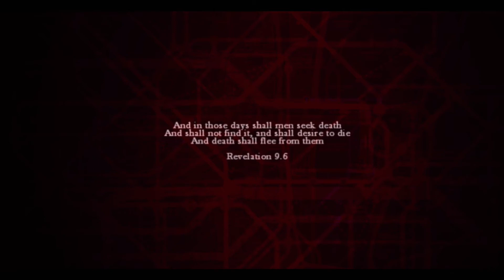MEAT STORAGE | Zombi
That's a double entendre.

--- GAME ---

TITLE | Zombi
PLATFORMS | Xbox One, Playstation 4, PC

You’re still breathing, for now, but how long will you survive the labyrinth of London’s streets and underground canals, abandoned by the outside world and surrounded by infected? The horrifying remains of humanity, ravaged by the terrifying disease, are shuffling through the streets, waiting at every turn to prey on your living flesh.

The nail-biting survival experience of ZombiU™ has been upgraded for download on next-gen consoles and PC. ZOMBI takes the power of the latest generation of hardware to bring you a new level of horror. Test your will to survive, but beware: death is permanent, and one wrong move can cause you to lose everything.